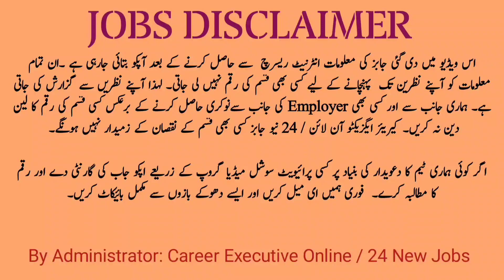Unbelievable Jobs for 10th Pass Freshers in Karachi - Get Ready!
10th Pass Fresher Jobs In Karachi | tech jobs with no experience 202310th pass jobs